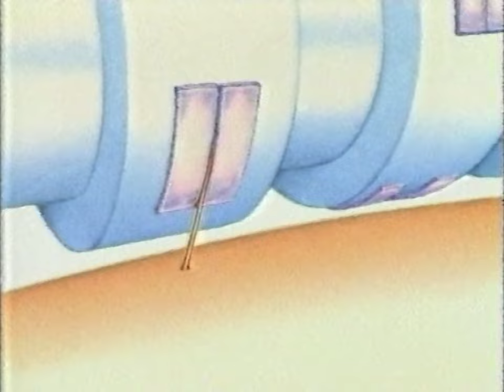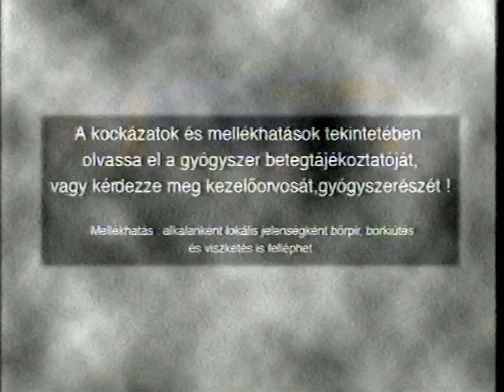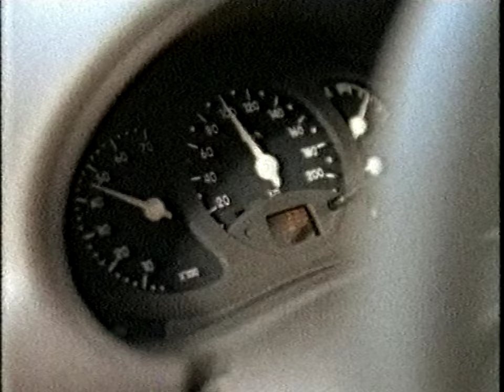TV3 reklám 1998.06.27. (16:26-tól)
Az első reklámblokk TV3-on a Rossz és a Szép című film közben 1998. június 27-én, kb. 16 óra 26-tól.

0:00 reklám ident
0:03 Új Libero Baby Comfort
0:18 Alamírű Orbit drazsé
0:43 Plussz Pop!
1:14 Braun Silk-épil SuperSoft
1:34 Holsten
1:54 Domestos
2:24 Tihany Camambert
2:35 Fanta
3:05 Diclofenac
3:35 Piszke Papír Nárcisz zsebkendő
4:05 Knorr nyereményjáték
4:25 Rexona Powder Dry
4:46 Renault Clio II
5:06 reklám ident
5:09 filmrészlet/záróképernyő